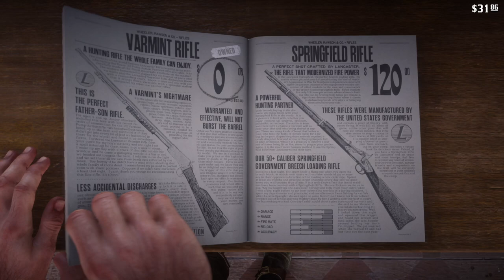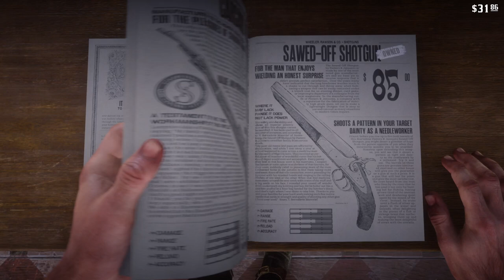Rob Gun Shop - Things You Can Do If You Visit Rhodes For the 1st Time - Free Repeater - RDR2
This video is before any mission or any challenge in chapter 2. But I'd recommend doing Uncle's mission first to get to Valentine, shoot 3 rabbits around, and jump fence 3 times. Then do the Horseman Challenge 3 - Dash from Valentine to Rhodes.

0:31 Make sure you wear cloth suitable for hot weather
0:44 Rob the gun store / Save the Kid 03:53 to get the Lancaster Repeater (believed to be one of the best repeater in the game; Evan's Repeater unlocks in chapter 4, Litchfield Repeater unlocks in chapter 6)
01:36 Get free guns from shop if you have purchased the Ultimate Edition of Red Dead Redemption 2
05:47 Stranger Random Encounter (Did you know his name was Joe Butler?)
06:51 Pick up Abalone Shell Fragment - Used to craft the Bison Horn Talisman - Permanently decreases the speed that the stamina core drains by 10%.
07:29 Get some dynamites if you plan to get rolling blocks rifle early
10:55 Pick some Oleander Sage if you plan to craft poisonous arrow or knives later. (Survivalist Challenge 4)
22:58 Pick some Mints for cooking Minty Meats. (Fortified health if Minty Big Game Meat) (You will also need it for Survivalist 10)
23:30 Get a Cuban Land Crab if you plan to do Survivalist 10
24:33 Get a Perfect Iguana Skin if you plan to craft yourself Materials Satchel or Legend of the East Satchel
27:18 Get an Aged Pirate Rum and a Pirate Hat (Tricorn Hat)
29:59 Pick as many Burdock Roots as you can if you would plan to do Herbalist challenge 7 (Craft 5 Special Miracle Tonics - Burdock Root, Yarrow and Currants)
31:09 Cat Eye Trinket - Permanently increases the length of Fortifying tonic effects by 20%
31:28 When you're done with these islands, you can just reload the latest save if you don't bother to swim across the river.
33:40 Braithwaite's secret. (You can inspect and peek through the hole - creepy warning!) More east egg in chapter 6 (Spoiler)
40:22 Get a Perfect Panther Pelt if you plan to craft yourself Kit Satchel or Legend of the East Satchel